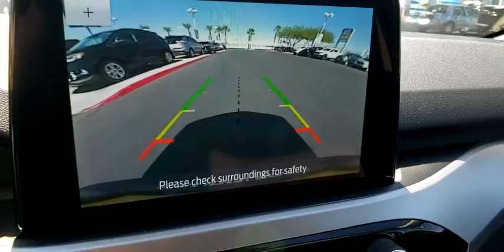2020 FORD ESCAPE Las Vegas, Henderson, Boulder City, Willow Branch, Nelson, NV 20T1411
Blue New 2020 FORD ESCAPE available in Las Vegas, Nevada at Gaudin Ford. Servicing the Henderson, Boulder City, Willow Branch, Nelson, NV area.

Gaudin Ford
6625 West Roy Horn Way

Priced below KBB Fair Purchase Price! Price includes: $3000 - Retail Customer Cash. Exp. 09/30/2020 $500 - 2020 Military Appreciation Bonus Cash. Exp. 11/03/2020